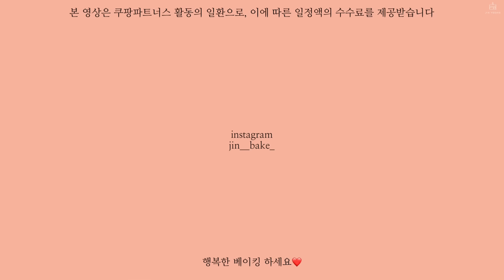초보자도 쉽게 만드는 쫀득 촉촉 브라우니 3종 (다크초코, 화이트 오레오, 말차) brownie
[레시피]

✔️다크 브라우니 (정사각틀 2호, 1개 분량)
버터90g
다크 커버춰 초콜릿150g
황설탕 110g
계란 100g
바닐라익스트랙 3g
중력분100g
코코아파우더10g
소금 1g

✔️화이트 오레오 브라우니 (정사각틀 2호, 1개 분량)
버터90g
화이트 커버춰 초콜릿180g
황설탕 90g
계란 100g
중력분100g
소금 1g
쿠키 분태 40g (크림을 제거한 오레오로 대체 가능)
토핑용 오레오 9개

✔️ 말차 브라우니 (정사각틀 2호, 1개 분량)
버터90g
황설탕 90g
계란 100g
중력분 85g
말차가루 15g
소금 1g

[보관방법]
밀봉 후 실온 보관, 3~4일내 섭취 권장 (그 이후 냉동)

중력분,황설탕:백설
무염버터:프레지덩

1.사용하는 오븐
13L 대우 미니오븐(DWO-G13SB)- 해당 제품 단종
16L 리뉴얼 제품 출시

2.예열방법,가열모드
예열온도를 원하는 온도보다 10도 높게 맞추고 아무것도 넣지않고 10분 가열 후 다시 원하는 온도로 맞춰 구워주세요./상하가열모드

레시피 사용시 출처를 밝혀주세요. 영상의 상업적 사용 및 2차 편집을 금지합니다.